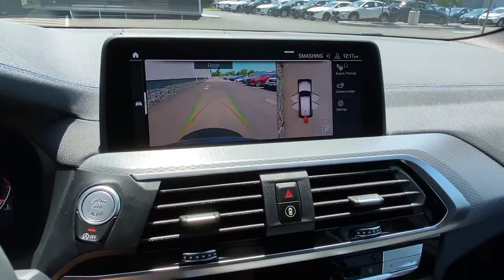2020 BMW X3 Brookfield, Ridgefield, New Milford, New Fairfield, Danbury, CT M11265A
Blue Metallic Used 2020 BMW X3 available in Danbury, Connecticut at Colonial Mazda. Servicing the Brookfield, Ridgefield, New Milford, New Fairfield, CT area.

Colonial Mazda
100 Federal Rd,

Clean CARFAX./br/br/br2020 BMW X3 M40i